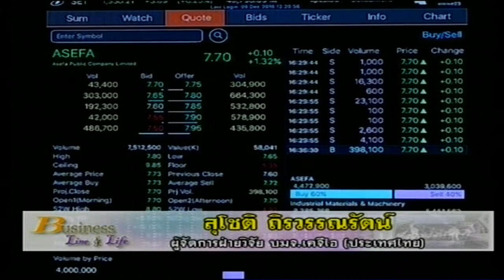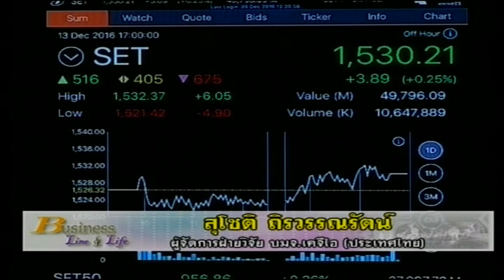สุโชติ ถิรวรรณรัตน์ 13-12-59 On Business Line & Life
ผู้จัดการ ฝ่ายวิจัย บมจ.เคจีไอ (ประเทศไทย) แนะนำ